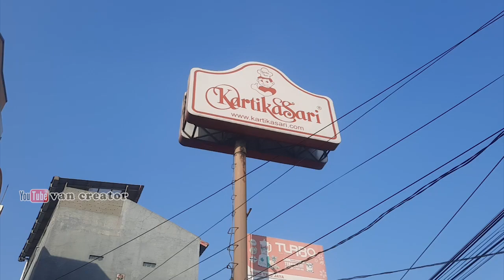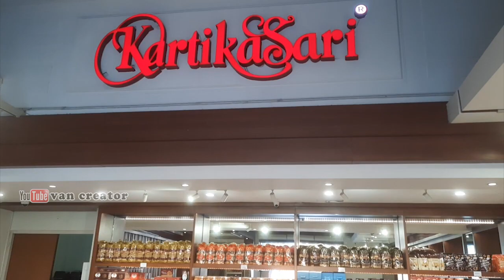Review Kartika Sari Kopo Bandung